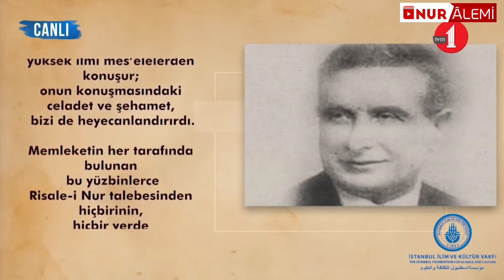Aydınların Dilinden BEDİÜZZAMAN - Eşref Edip